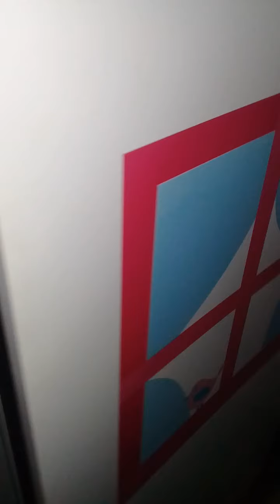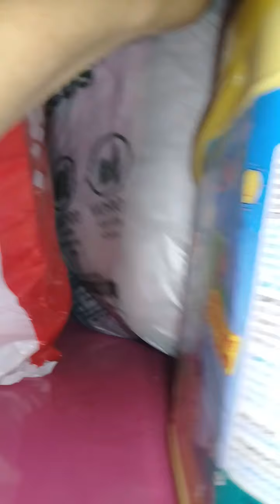Tour pelo Armário da Gizinha 💕/ mostrei tudo😲